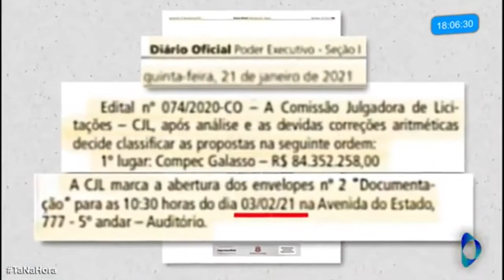Retomada licitação da estrada Mogi Guaçu x Itapira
Informação foi revelada pelo deputado estadual Barros Munhoz